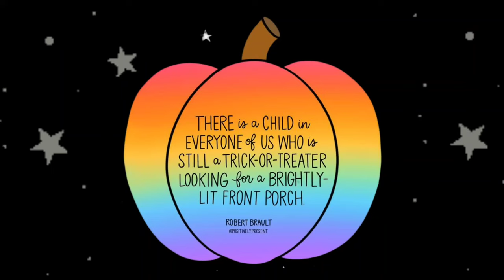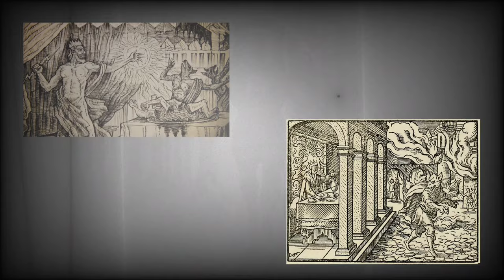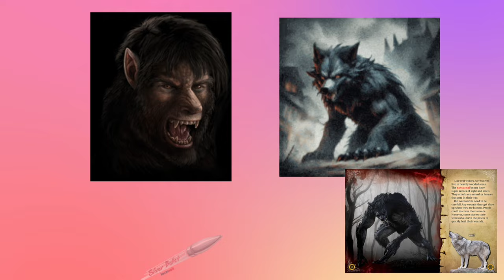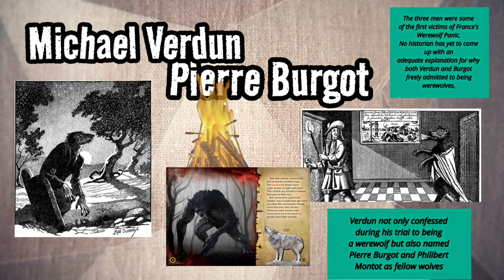New (to us) Car! Neighborhood Halloween decorations! The Legend of the Werewolf...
Hello Everyone! Tonight Marc and I catch up with a little Chit Chat PLUS we show ya'll our NEW (to us) wheels AND we check out some neighborhood holiday lights, spooky edition AND The Legend of the Werewolf continues... Enjoy! Steve and Marc

Snailmail:
SmokeySteveAndMarc